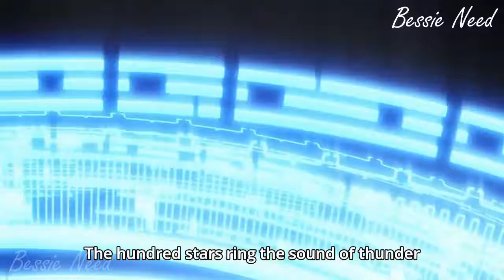Altair Meets Her Creator?? Setsuna Shimazaki Appeared!!